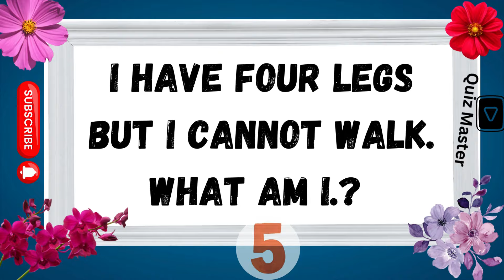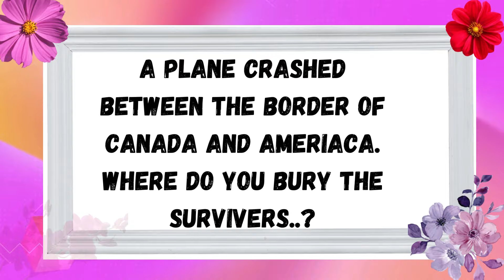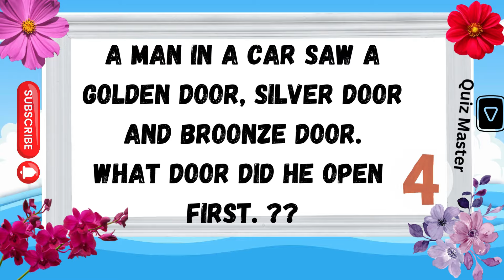English Riddle | Riddle Quiz | Riddle in English easy level | Quiz Master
Comment your answer that how many triddle answer do you done correctly.?

Your Quries :
riddles
choose your birthday month
birthday month
choose your birthday month gift
birthday months
flag quiz
choose your gift birthday gift month
choose your birthday month and see your gift
country flags
choose ur bday month
choose your birthday month cake
choose your birthday month dress
disney princess
guess the hidden logo by illusion
select your birthday month
choose your birthday gift
guessing game shorts
quiz master
asmr
شفا
spider-man
alejo igoa
gift
kolam renang
youtube shorts
تكبيرات العشر من ذي الحجة birthday month gift
camilia et massilia
dragon
la princesa
mataron mataron un inocente
pantera rosa
ronaldo
tiktok mashup 2024
videos
aayu and pihu show
akrep
more riddles
Riddle in English easy level
Riddle in English
Riddle Questions
Riddle
Riddle in English with answer
Riddles
Riddle quiz
Riddle with answer
Engage our channel to know more facts
Coment your Feedback and answer about these riddles

Riddle
Riddles
Riddle quiz
Riddle with answer